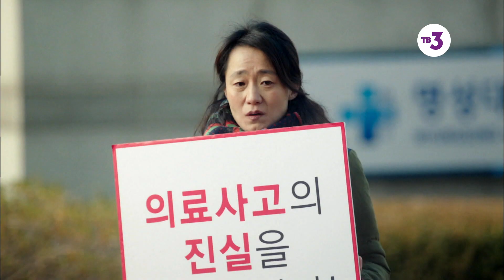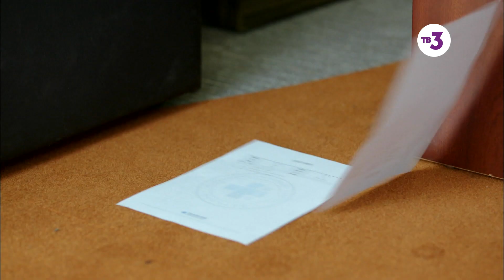Легенда синего моря, 6 серия | ВНЕ СЕБЯ ОТ ГОЛОДА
00:00 - Переехала в больницу
01:08 - С ней произошло самое страшное...
02:58 - Засветила главврачу с ноги
04:50 - Горький русалочий дар
06:40 - Его деньгами побрезговали даже шантажисты
07:56 - Снежные объятия